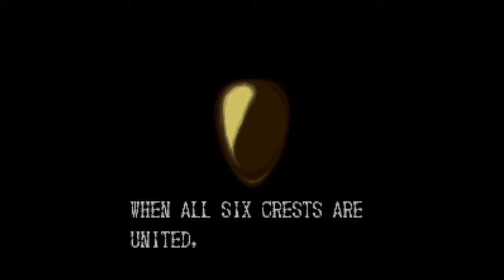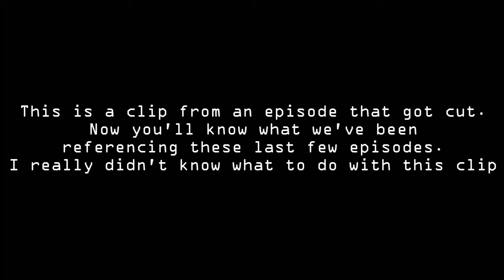The Boys Play Demon's Crest (SNES) part 5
Finally got around to doing something with that clip from the cut episode. Figured since this episode is short as hell anyway might as well stick it to the end of it.